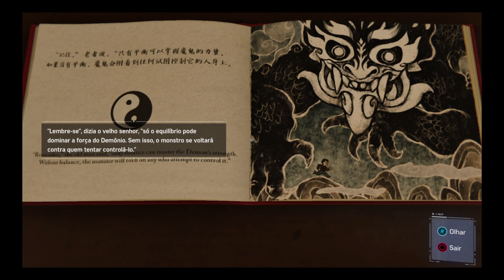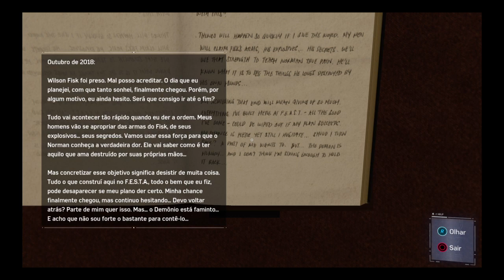#12 Spider Man PS4 Descobrindo o Código secreto para entrar na sala secreta do escritório do Martin.